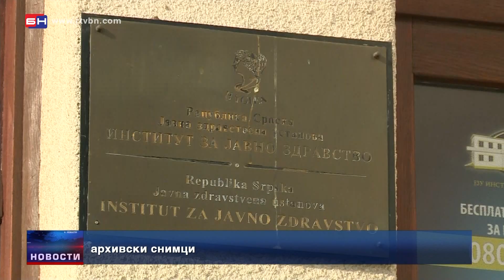Republika Srpska 323 nova slučaja virusa korona (BN TV 2021) HD